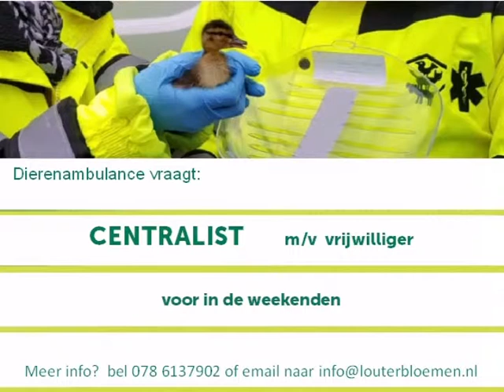Dierenambulance Hardinxveld, 06 17003200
Je bent natuurlijk ook welkom op een van onze informatieavonden.